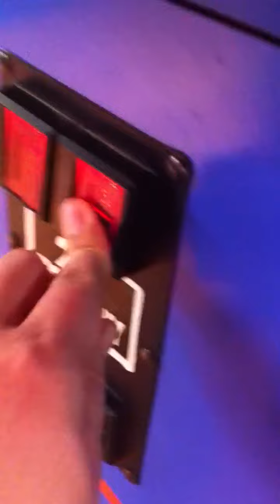Defective Machine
Mr. Binks finds this particular stuffed-animal machine to be faulty.